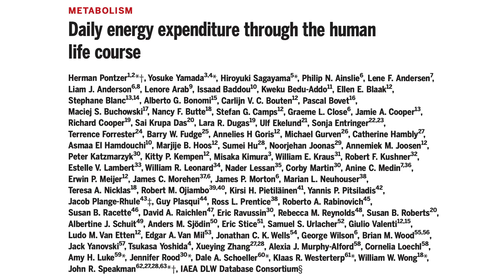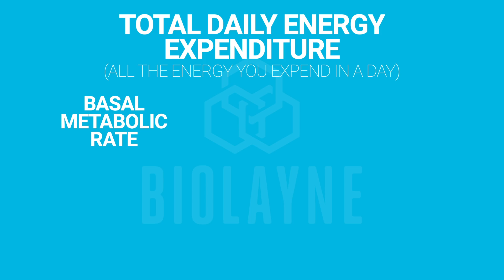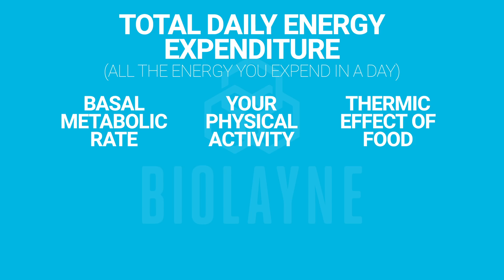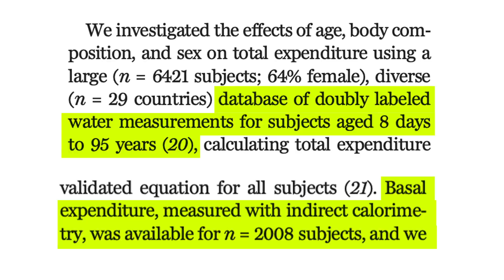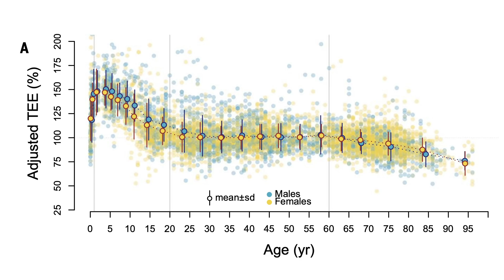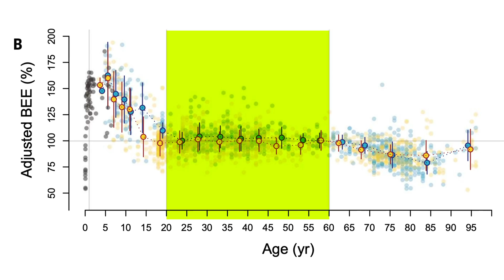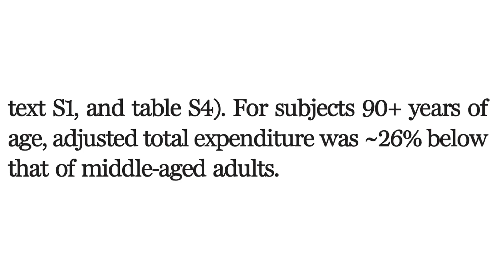Your Metabolism is NOT slow! | New Study Breakdown | Biolayne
A recent study examined total daily energy expenditure (TDEE) and Basal Metabolic Rate (BMR) over the course of human life in a large number of subjects (6421 for TDEE & 2008 for BMR) and found some pretty interesting outcomes.

TDEE/BMR are closely tied to Fat Free Mass (FFM) and to a lesser extent Fat Mass (FM). As adult men have greater FFM than women and adults have greater FFM than children, this means their absolute TDEE/BMR are greater. However, when corrected for FFM & FM, men and women had NO difference in TDEE

Newborns have a normal BMR/TDEE for their FFM/FM but this accelerates rapidly during the first 1-2 years of life peaking at around 50% greater than normal, then slowly declining throughout childhood and adolescence back to a normal level by age 20. The increased BMR/TDEE is likely due to the fact that children have greater contribution of FFM from more metabolically active organs like liver, heart, & brain compared to skeletal muscle on a per gram basis.

The most interesting finding is that from age 20 to age 60 (adulthood), TDEE/BMR remain absolutely rock stable when corrected for FFM/FM and were not different between men and women.

After age 60 there was a progressive decline in TDEE/BMR even when corrected for losses of FFM/FM but this decline was relatively slow at approximately 0.7% per year.

Another factor that may contribute to declines in TDEE is the reduction in physical activity with age as research has demonstrated that elderly people stand and walk significantly less than young people leading to significant reductions in calories expended via non exercise activity thermogenesis (NEAT), and exercise activity.

This means that it is unlikely that reductions in metabolic rate are sufficient to explain adult onset obesity. Furthermore, research has demonstrated that both obese & obese with type 2 diabetes have similiar or GREATER metabolic rates compared to lean people: